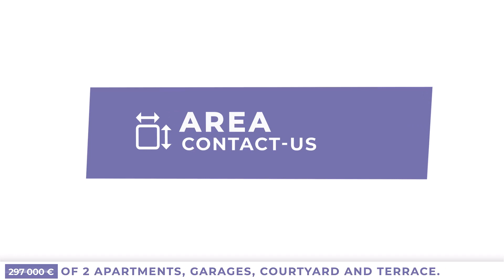Superb Village House With Possibility Of 2 Apartments, Ga... 297000€ (18647-MPM297000E)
🌟 Superb Village House With Possibility Of 2 Apartments, Garages, Courtyard And Terrace. 297000€ (18647-MPM297000E)🌟

🛏️ 3 room(s)
📍 Magalas
💸 297000 €